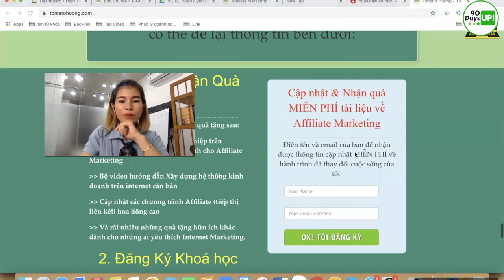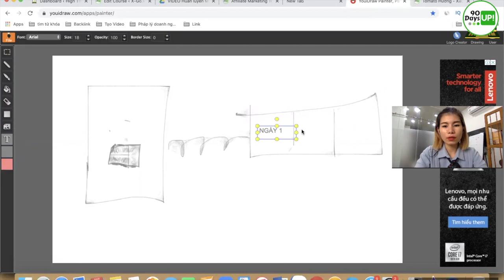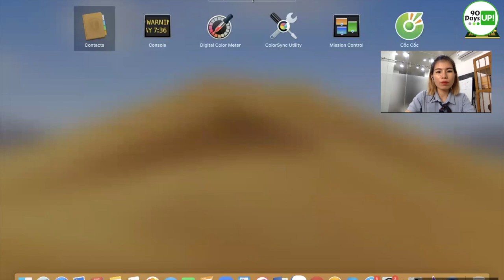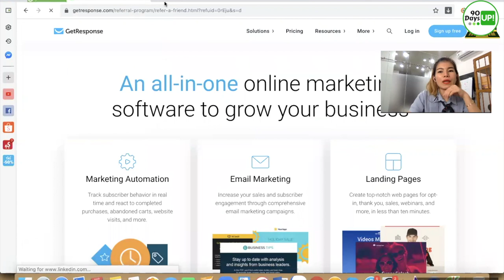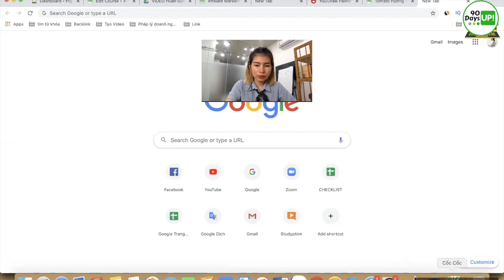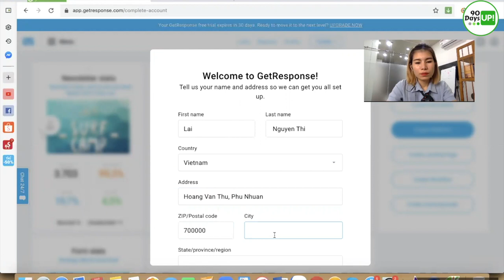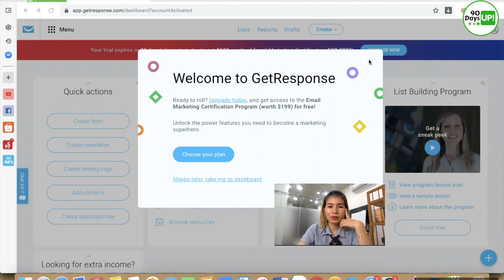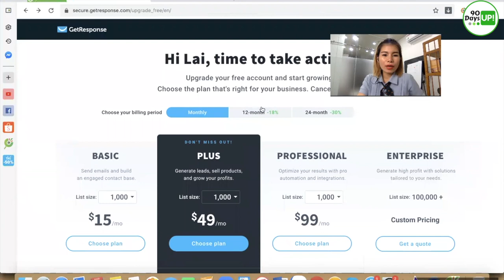VIDEO 1: Hướng dẫn đăng ký GESRESPONSE Nhận $30 miễn phí khi upgrade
Công cụ getresponse giúp bạn gửi thư cho khách hàng, chăm sóc khác hàng và duy trì mối quan hệ với họ. Getresponse đơn giản đăng ký và sử dụng.
Bạn có thể đăng ký tại đây đển nhận $30 miễn phí sau khi Upgrade gói: